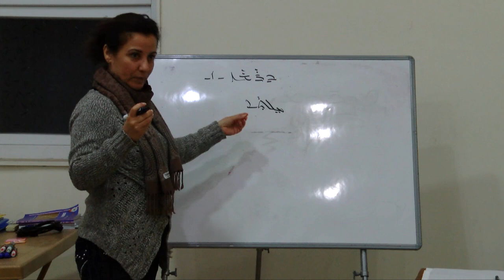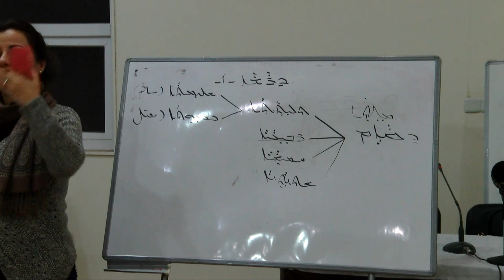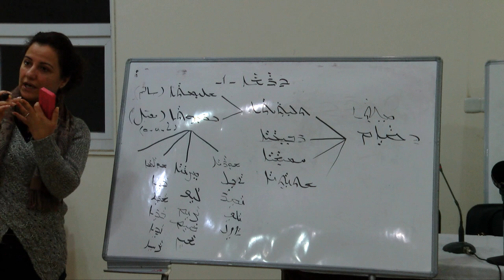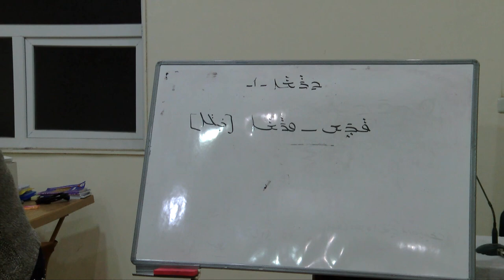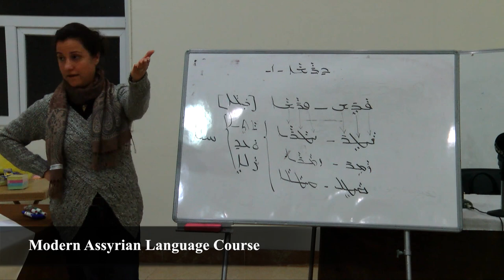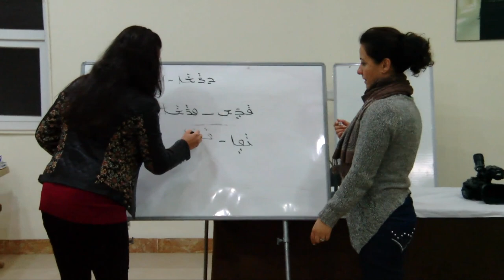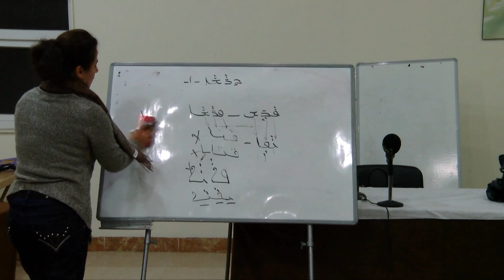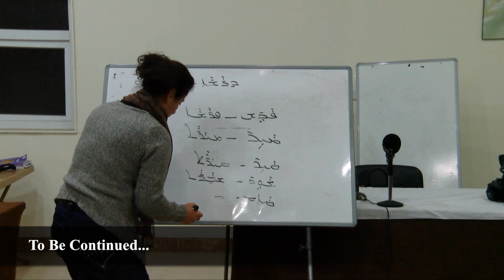ANB Presents- Assyrian Language Course_ Part1